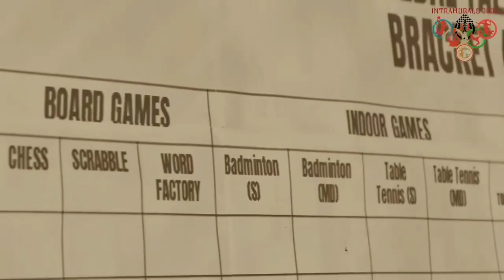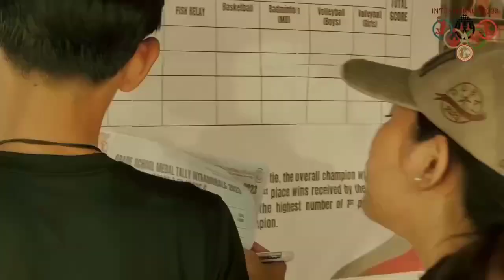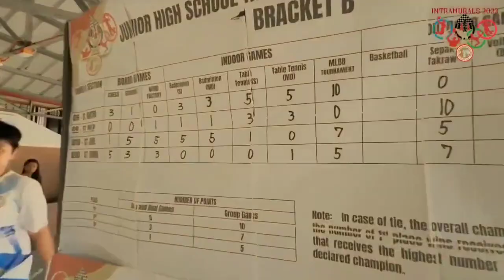Day 4 of 4 of Intramurals 2023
THAT'S A WRAP, DIVINIANS!
We're done with Day 4 of 4 of Intramurals 2023, and it's indeed a success! We're giving you a glimpse of what transpired in the last three days, and we're also giving you the highlights of the fun the students had on the last day. Congratulations to all the winners and all the baggers of bronze, silver and gold places! We hoped that everyone, win or lose, had a great time.
As we return to regular teaching and learning next week, may the passion and determination developed during the Intramurals be put to use in your studies and in journeying with one another in the name of meaningful learning experience.
Our sincerest thanks go to the school personnel and student leaders who served as the Organizing Committee. God bless all your efforts and service.
Cheers to the maroon and white!